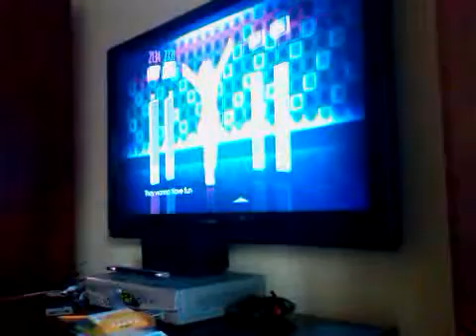Cassie Wii Dance 2010